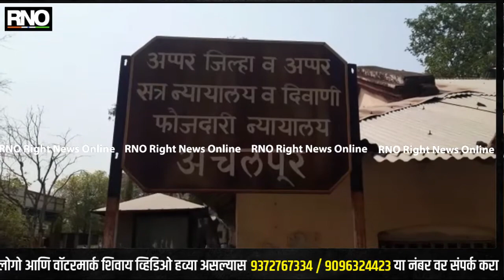मेळघाट व्याघ्र प्रकल्पाचे माजी क्षेत्रसंचालक श्रीनिवास रेड्डी यांचा अटकपूर्व जामीन फेटाळला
अमरावती : बहुचर्चित मेळघाट व्याघ्र प्रकल्पातील हरिसाल रेंजच्या RFO  दीपाली चव्हाण यांच्या आत्महत्या प्रकरणी मेळघाट व्याघ्र प्रकल्पाचे माजी क्षेत्र संचालक श्रीनिवास रेड्डी यांनी अचलपूर येथील जिल्हा व सत्र न्यायालयात अटकपूर्व जामिनासाठी अर्ज दाखल केला होता मात्र जिल्हा सरकारी वकील परिक्षित गनोरकर यांनी या प्रकरणात श्रीनिवास रेड्डी यांच्यावर गुन्हाच दाखल नाही

 तर त्यांना अटकपूर्व जामीन कशासाठी अशी बाजू न्यायालयासमोर मांडली तर श्रीनिवास रेड्डी यांचे वकील वाधवानी यांनी रेड्डी यांना कोणत्याही क्षणी अटक होऊ शकते त्यामुळे अटकपूर्व जामीन मिळावा अशी न्यायालयापुढे विनंती केली होती. दोन्ही पक्षांची बाजू ऐकून अचलपूर जिल्हा सत्र न्यायालयाने  यांनी  श्रीनिवास रेड्डी यांचा जामीन अर्ज फेटाळला.